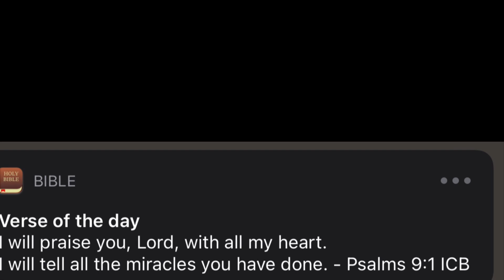The Reason Behind the Change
Hey GlossLippies!
What’s up? What’s good? What’s popping? It’s your girl Ruth Ann aka Gloss Lips and welcome back or to my channel!
For today’s video as the title suggests, I’ll be letting you guys know what I’m changing and the reason behind the change.

*If the COMMENT SECTION IS DISABLED, that was not done by me but rather YouTube.